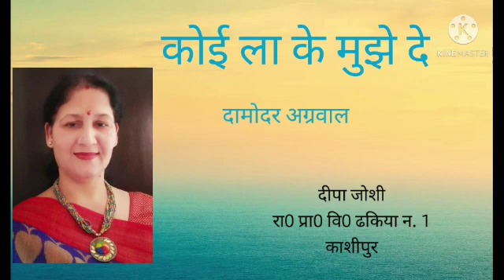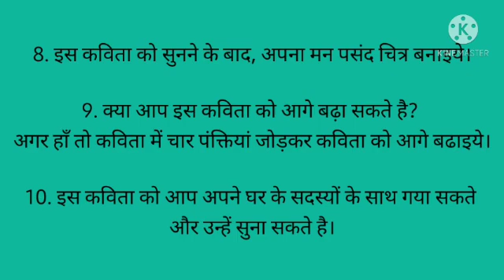एक प्रयास कविता कोई ला के मुझे दे